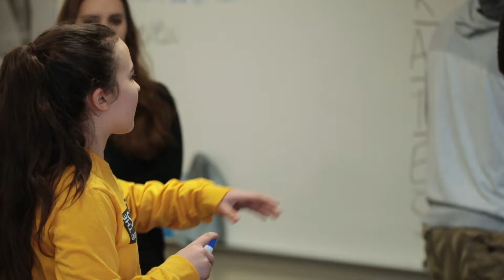Grand Rapids Christian High School Campus Video